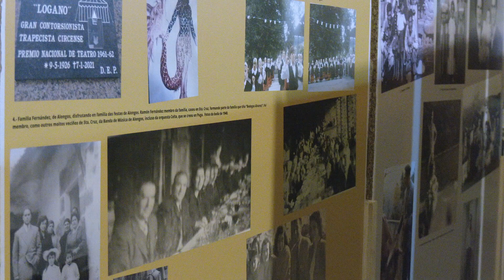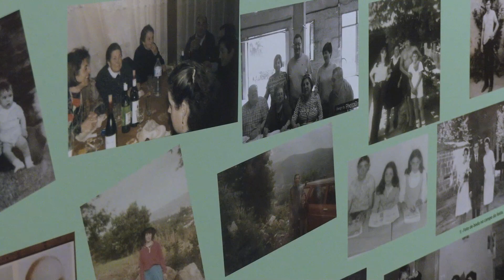Historia de Santa Cruz de Arrabaldo en fotografías